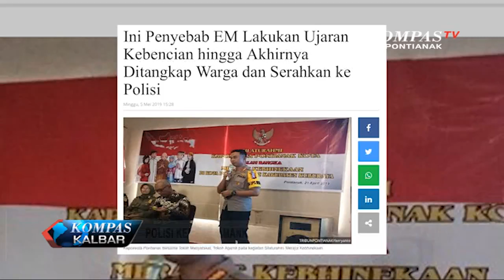Polisi Kembali Amankan Pelaku Ujaran Kebencian di Media Sosial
Sejauh ini, setidaknya dua orang, sudah diamankan polisi, karena dianggap mengunggah postingan tidak pantas.